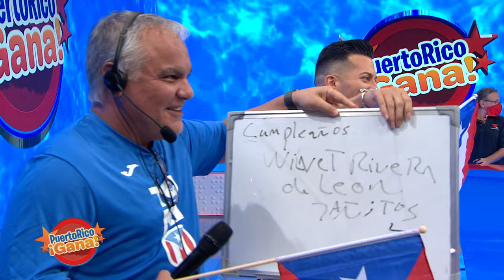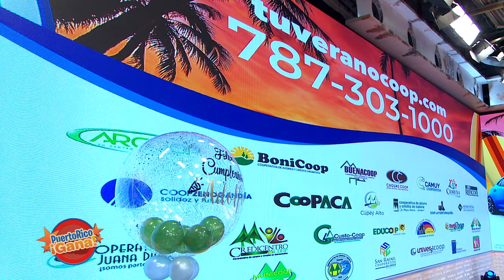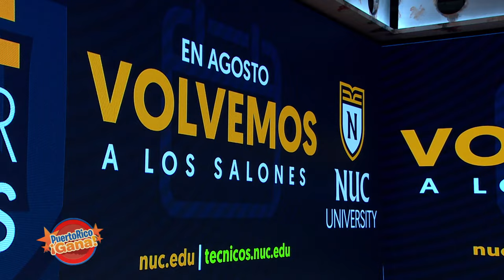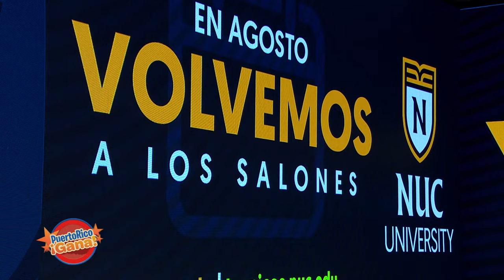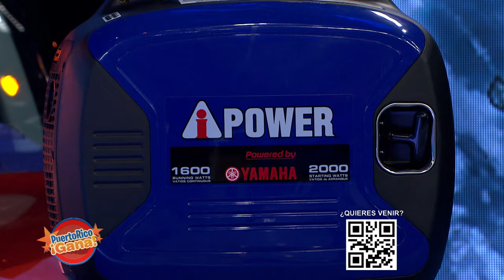01 PR GANA JUL 22 2021